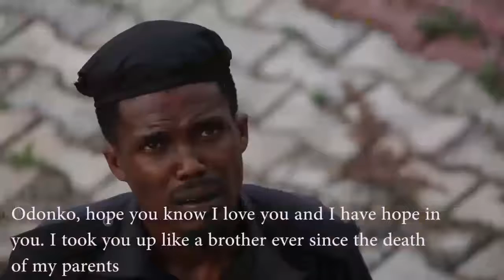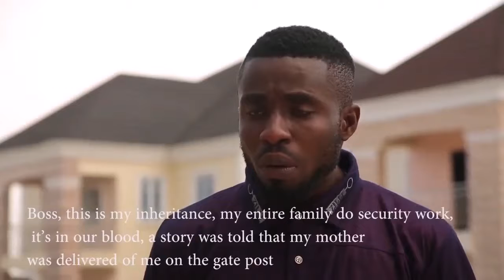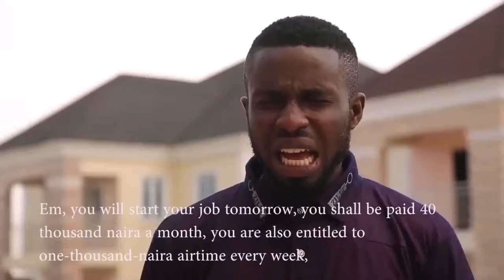NWOKE NSO (Episode 5) | suzemlimited.com